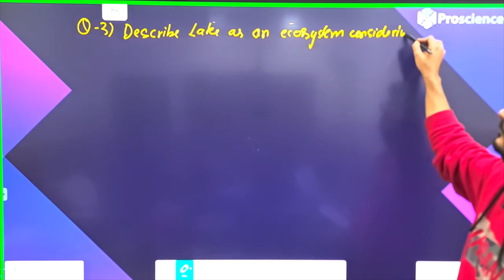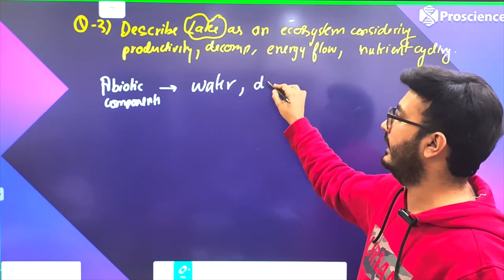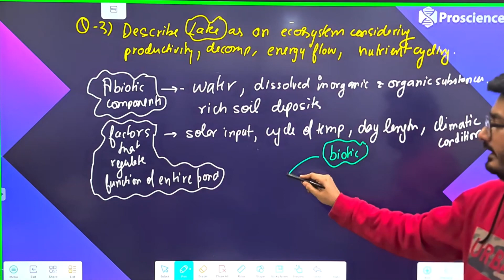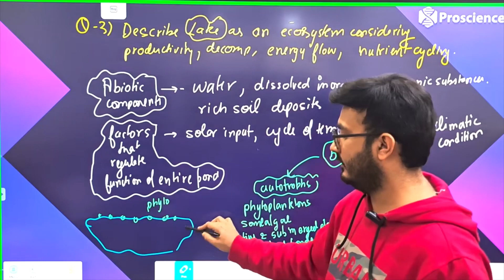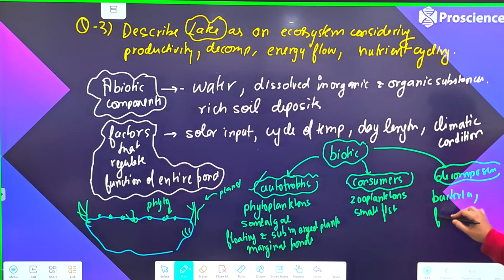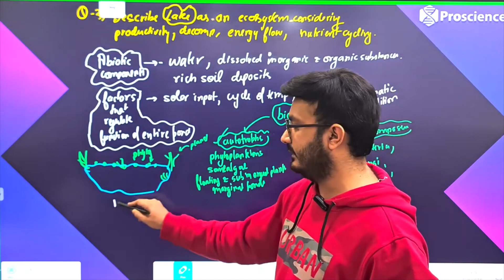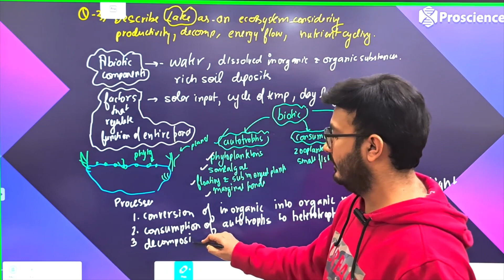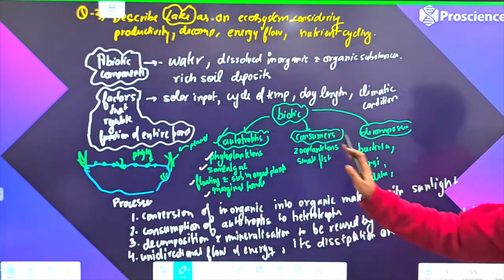Describe lake as an ecosystems considering productivity,decomposition,energy flow,nutrient cycling